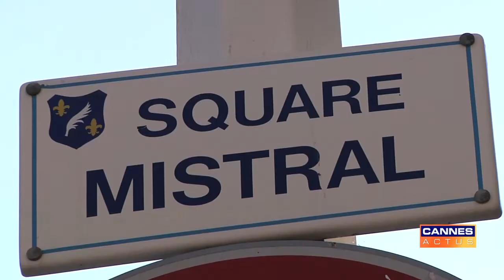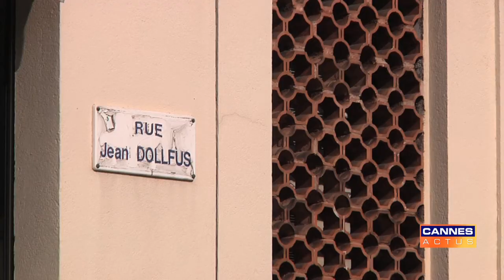Inauguration square Mistral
Inauguration des travaux de rénovation, d'embellissement et de sécurisation du square Mistral - (01/08/2011)